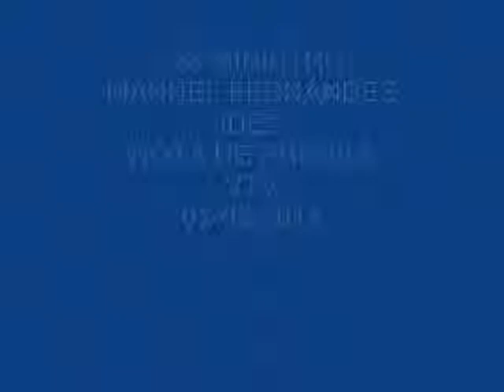726 MIN FERNÁNDEZ IDEA NOTA DE PRENSA 07 05 2014